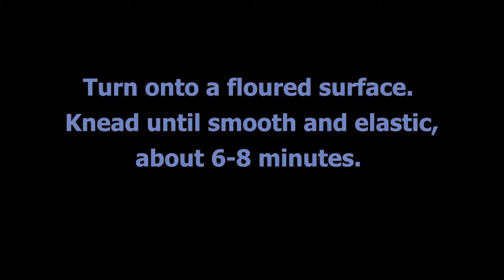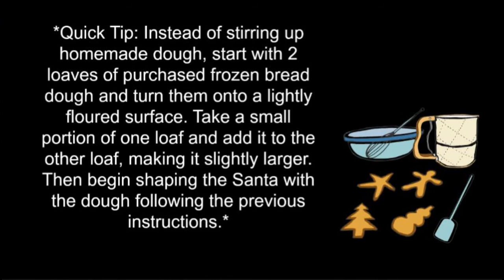Recipe Monday | Golden Delicious Santa Bread | Holiday Recipe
Join in for our very first recipe Monday.  While we waited for Santa to bake we did a fun activity.

Ostrander MN
55961

Family Fun, Family VLOG